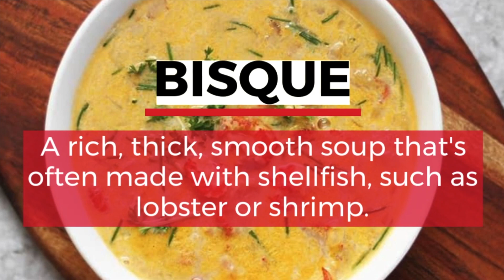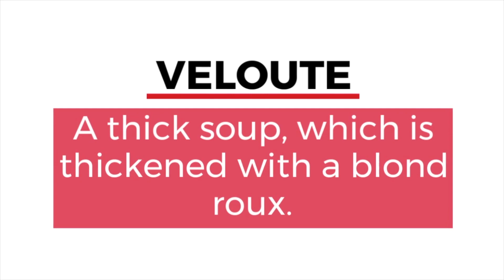1. Soup Theory -Types of Soup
This video is part of a series called Soup Theory where you can learn how to make your own soups without recipes.

Eat healthier, save money and waste less food.

Fusion Craftiness is a food blog with World-inspired cuisine for the home cook.  Explore - Learn - Eat.  Discover bold new flavors from around the World.